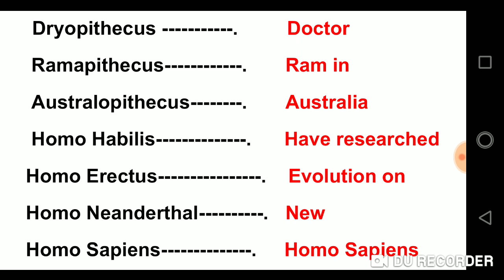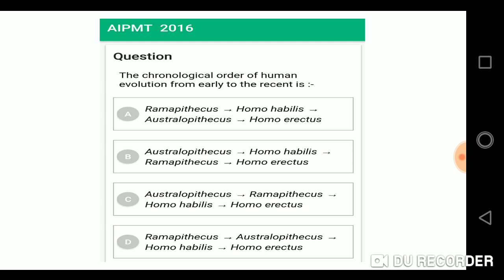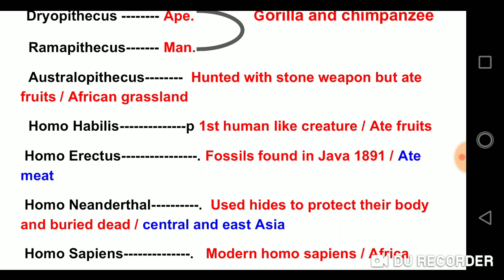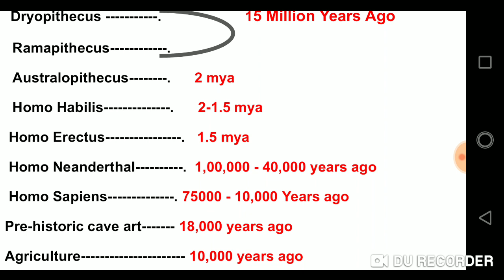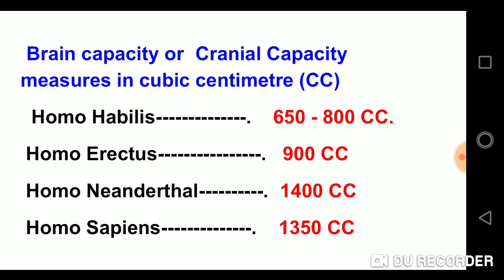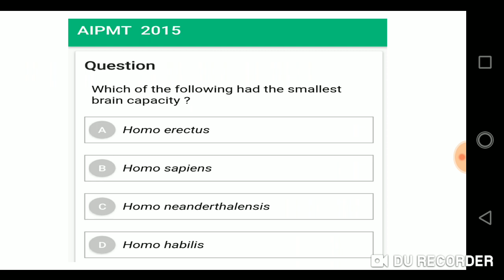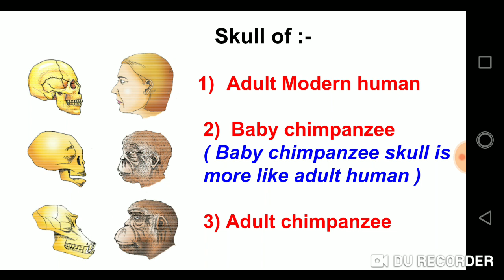TRICK to learn human EVOLUTION FOR NEET & AIIMS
Watch animation video on BT Cotton

Water Animation video on microbes sewage treatment

To download NEET 2019 SAMPLE PAPER IN All LANGUAGES